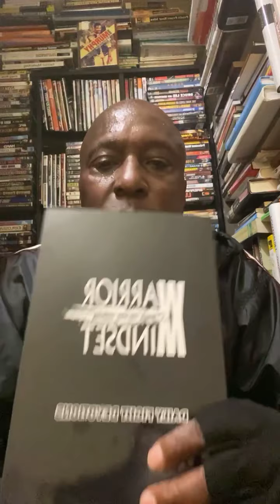Giving from my soul